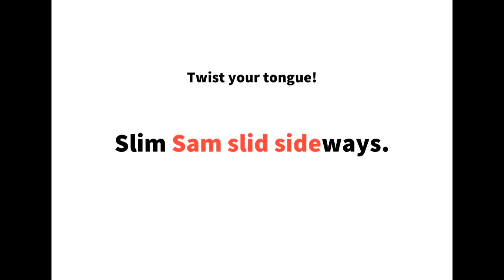英語よみきかせリズミクス Slim Sam 00